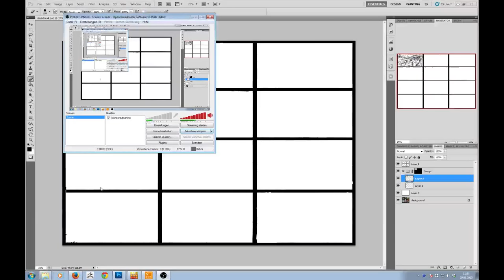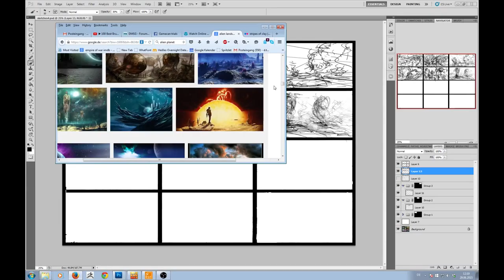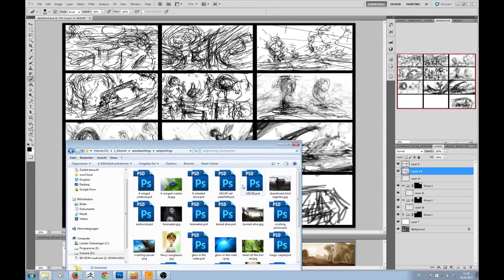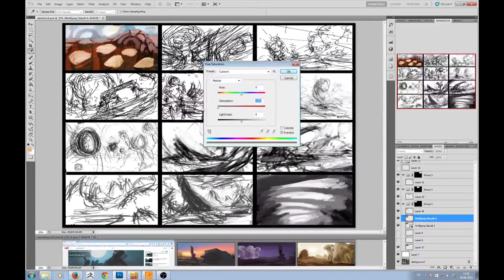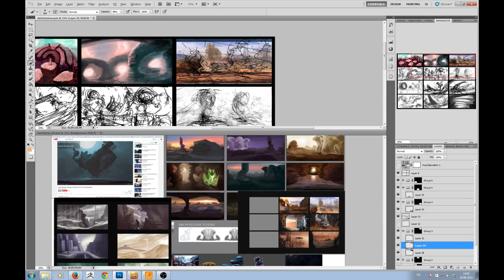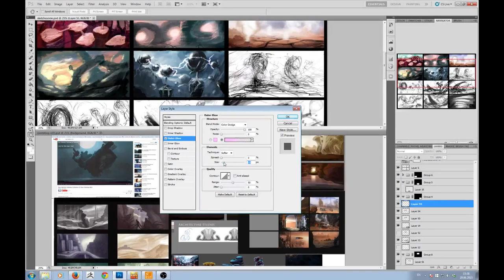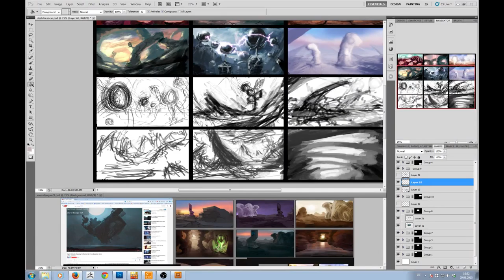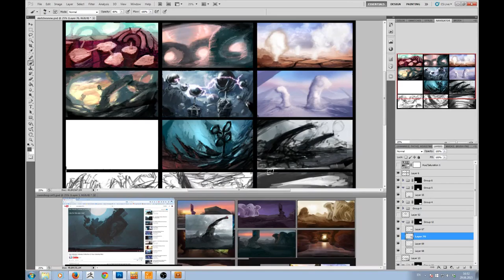DProject - Thumbnails from References Pt.1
In this 2 part video I create thumbnails from ideas in either my head or from photos. Since this is for an actual project you will also see the references and mood board I collected in the bottom of Photoshop.

Again it is quite long as I use these videos for teaching and I can adjust the speed during classes.